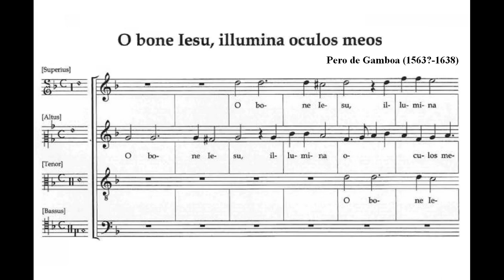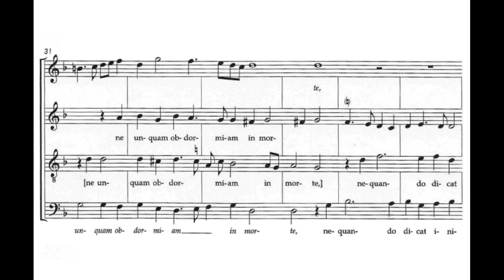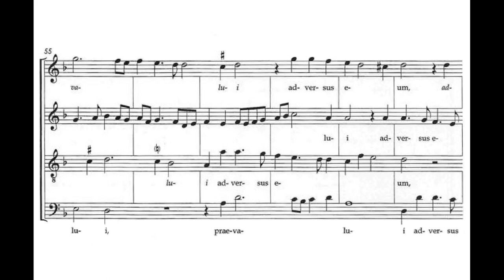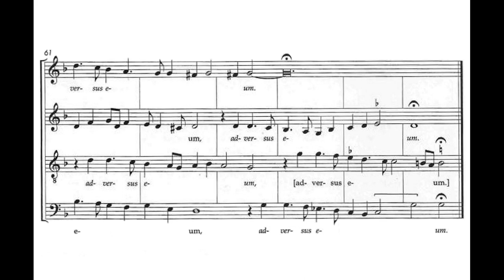Gamboa, Pero de (1563? - 1638) O bone Jesu, illumina oculos meos.